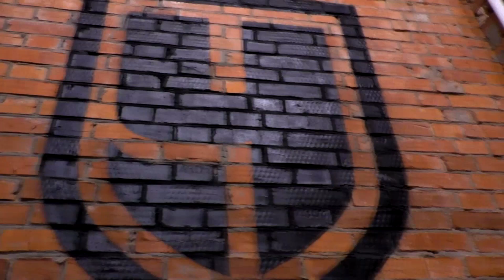Дмитрий Сычев сыграл в FIFA 18 с читателем "Чемпионата"